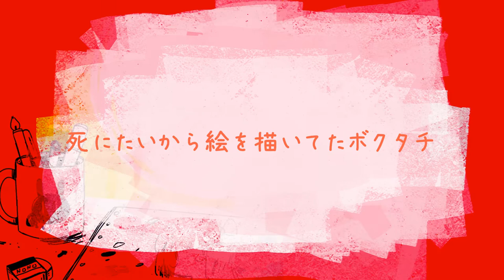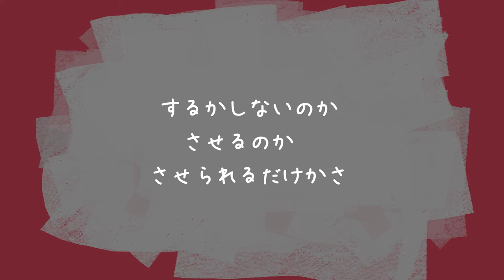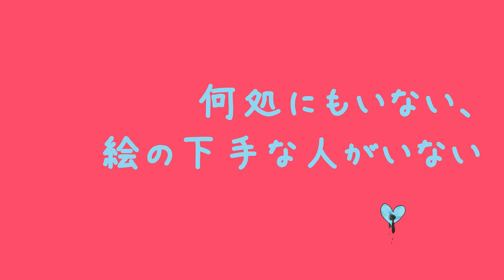【GUMIオリジナル】絵の下手な人がいない【ヘイト研究委員会】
どっかいっちゃった

4/29日のM3の新譜に収録されます。　R-05aでお待ちしてます

music すったか@suttaka0702
illust soyatu@soyacomu

絵の下手な人はこぞって歌ってください。